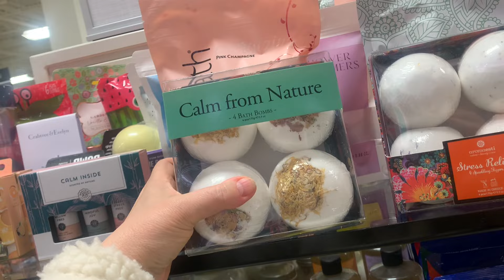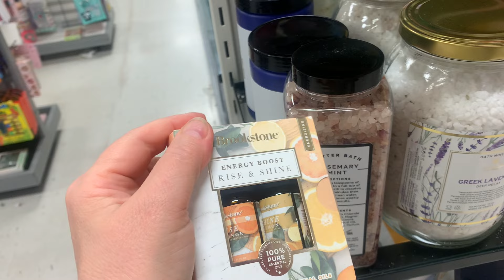США 🇺🇸🇺🇦 ЗАКУПИ. І З ЗЕМЛЯКАМИ ЗУСТРІЛИСЯ